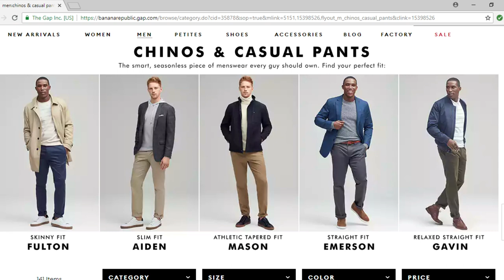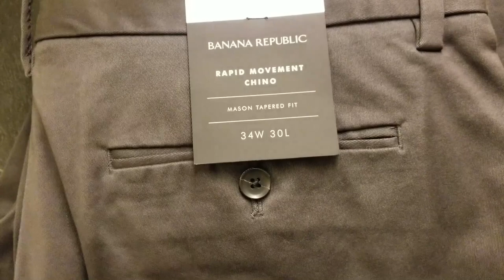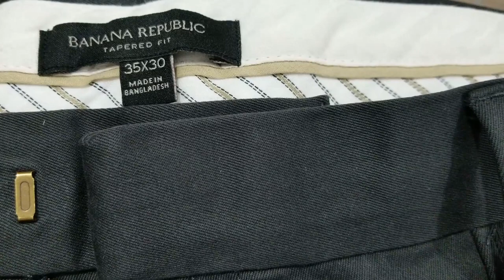Best Fitting Chinos For The Fit Man | Banana Republic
I always pass by the store but never go in. I've seen their skinny fit chinos and thought they don't cater to fit guys. At the advice of a couple of you guys I took a chance and since 90% of the time I wear chinos (and my Goodfellow chinos are starting to feel tight around the waist). Well, here are my thoughts.